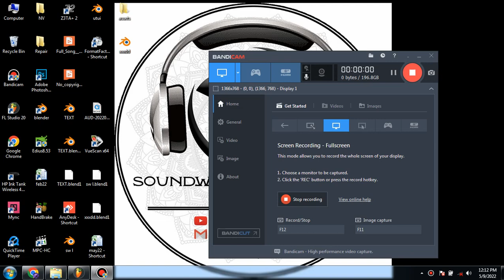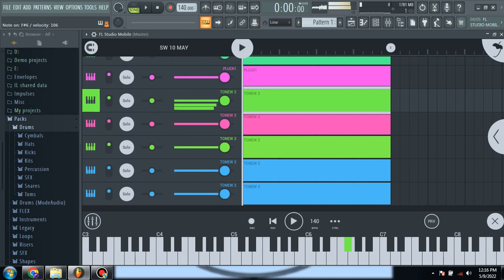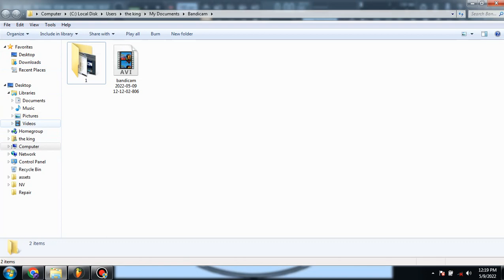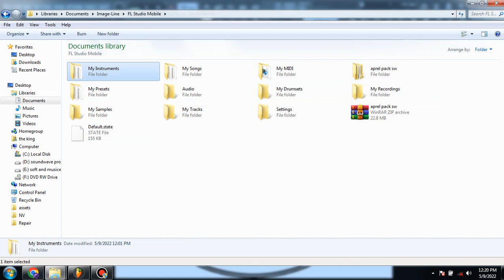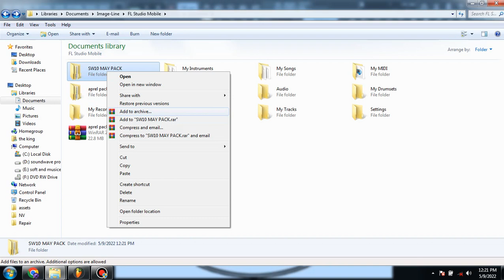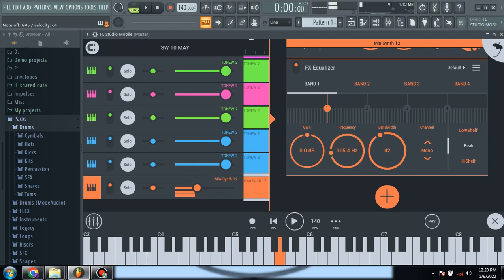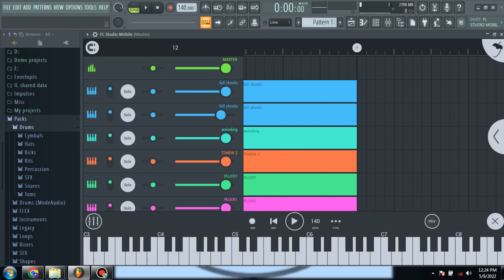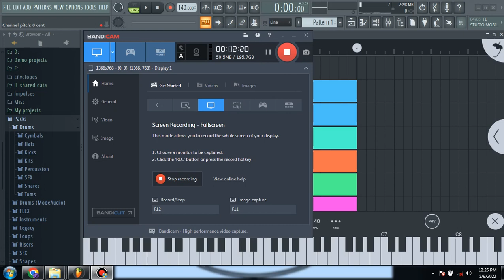Indian fl studio mobile tones || 2022 new tone pack by Soundwave production kota